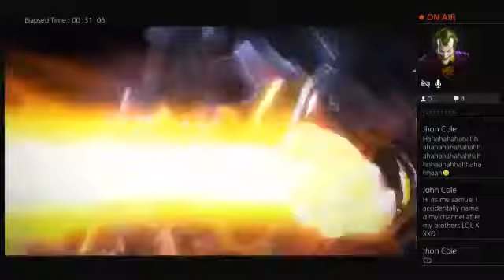Guardians of the galaxy